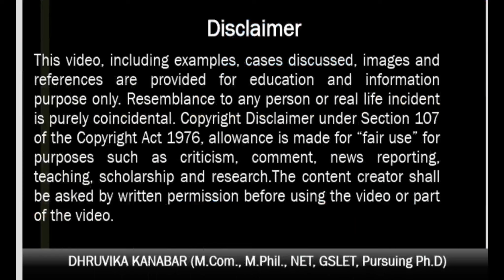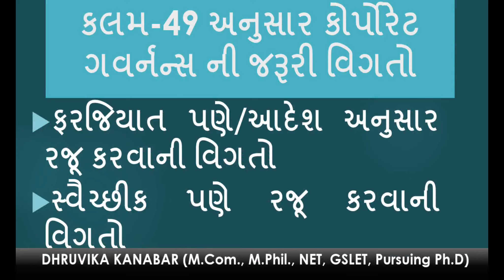Auditing & Corporate Governance,TY B Com , Corporate Governance 12 l Prof Dhruvika Kanabar,AKDMC